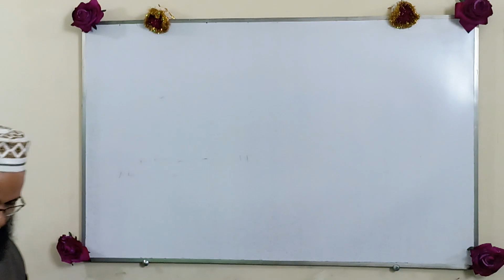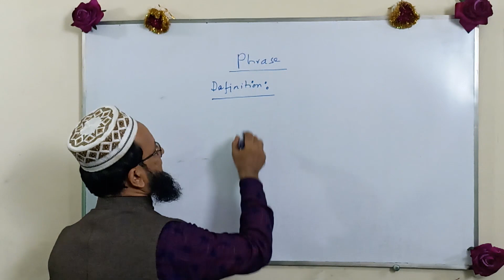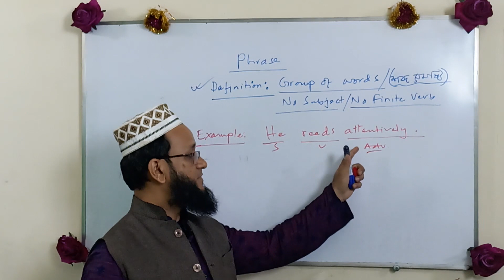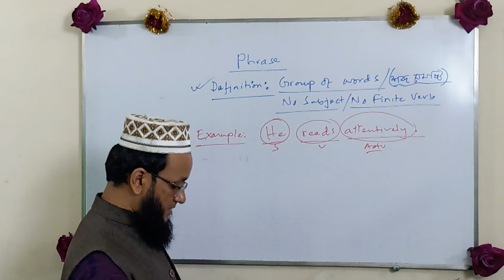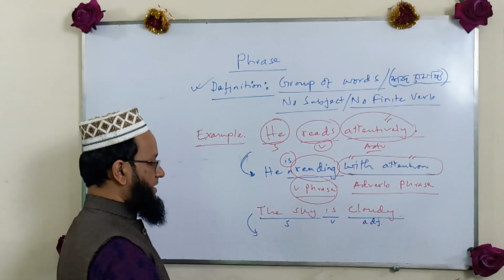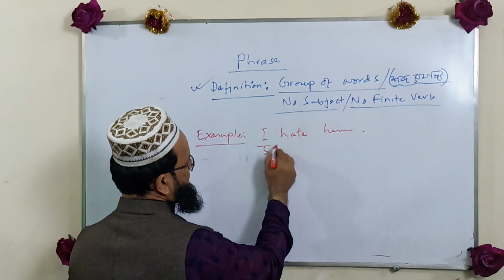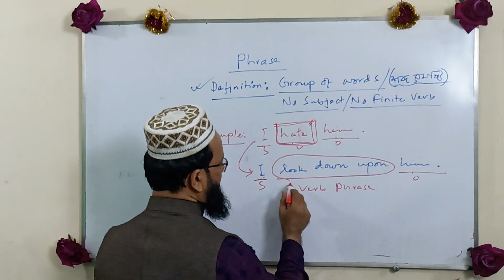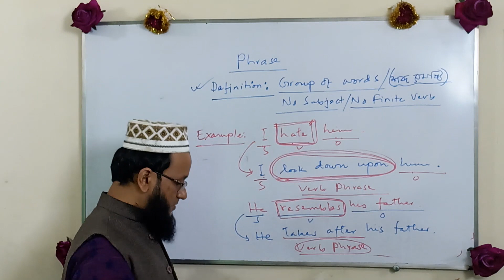Phrase I What is Phrase I How to create Phrase?(Part-1)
Hi, Everyone! I greet everyone to watch this video on Phrase I What is Phrase I How to create Phrase? (Part-1)